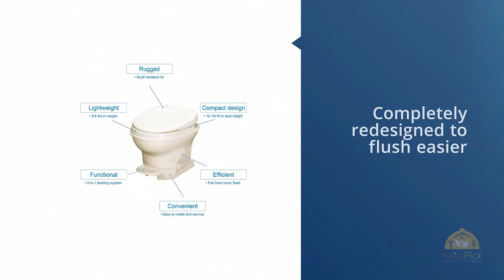Top 5 Best RV Toilets Review in 2024 | From Ceramic To Compostable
Best RV toilets featured in this video:
0:25 Number 1. Camco (41541) Portable Travel RV Toilet
1:05 Number 2. Thetford 31651 Aqua-Magic V Toilet
1:50 Number 3. Porta Potti White Thetford Corp
2:35 Number 4. Portable Toilet Camping Porta Potty
3:20 Number 5. Dometic 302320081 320 Series Standard Height Toilet

What Is A RV toilet?
Conventional RV toilets are fundamentally the same as the porcelain or plastic ones you'd find in a customary home. They're introduced over a holding tank, notwithstanding, instead of over a septic or sewer association. ... The tank is plumbed to the side of the RV and interfaces with a hose, which is utilized to deplete the tank into a dump point.

What is the best RV toilet?
We strive to review as many products as we can, read real-time reviews, and made our own ranking. We welcome all your comments.

WHAT WE DO:
We try to make the best product selection on price per value. We analyze lots of reviews and expert recommendations that will help you find the best-valued product.